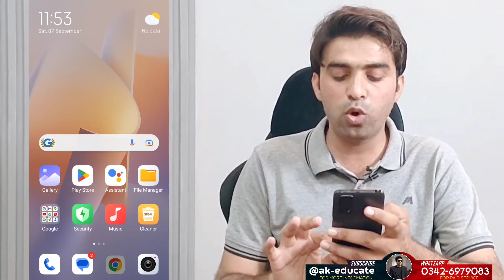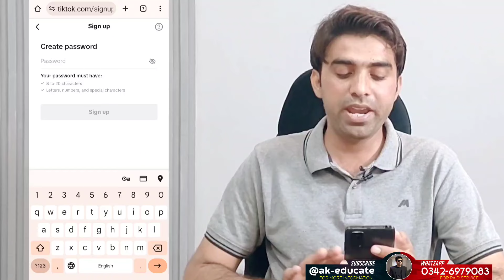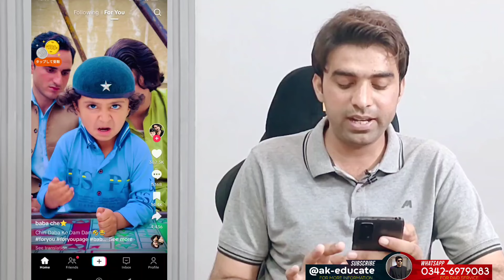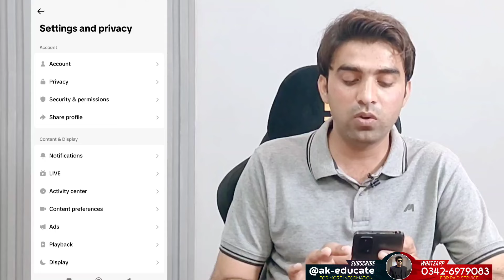Create & Monetize TikTok Account Without VPN or SIM in Pakistan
uk tiktok account kaise banaye without vpn
uk tiktok account kaise banaye in pakistan
uk tiktok account kaise banaen
Tiktok earning
Tiktok monitization account kaise banye
Tiktok dollars account kiase banaye
Tiktok usa uk account
Uk tiktok account vs usa tiktok account
How to make uk tiktok account